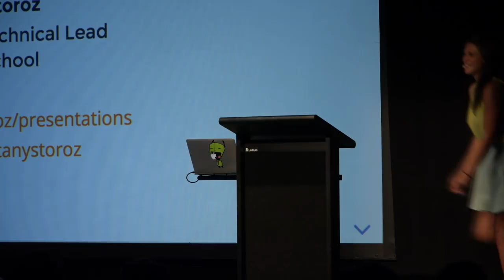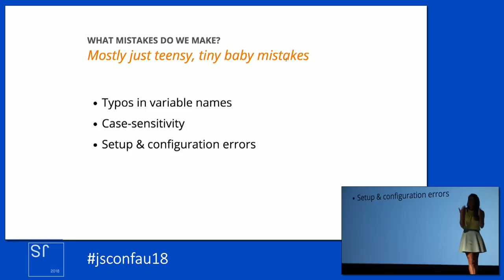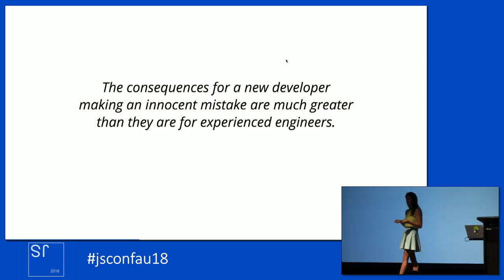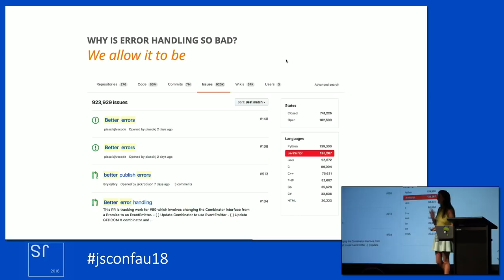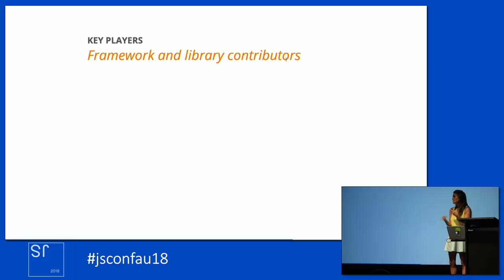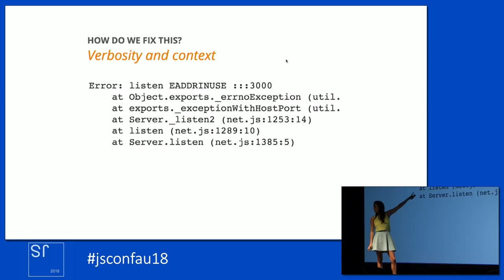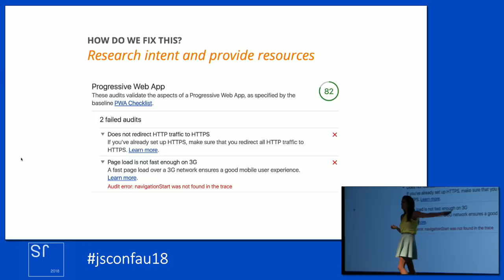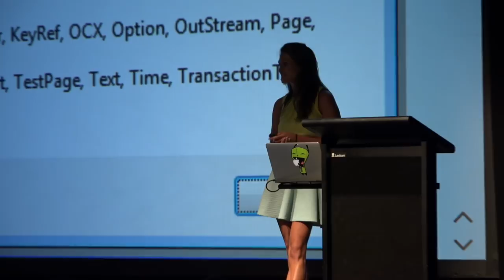Brittany Storoz - A year of other’s bugs: the sad state of error handling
As an instructor of front-end software engineering, I’ve seen first-hand how difficult it is for new developers to navigate call stacks and decrypt error messages. We have built a culture that considers effective error handling a secondary priority, which has a significant impact on those who are just learning to code. Debugging is a huge part of the development process, and the less time we have to spend spinning our wheels, fighting an error message, the more time we have to get back to the fun stuff.

The more experience we have in engineering, the better we get at debugging broken code. We learn how to isolate the problem, decode cryptic error messages, and figure out the most effective terms to research. The faster we develop these skills, the faster we lose our perspective on what it’s like to be a beginner. It’s only when we watch others struggle through these experiences that it becomes obvious just how ineffective our error handling is. Let’s explore the shortcomings of the current state of error handling and how we can improve upon this to make engineering friendlier for newcomers.

This talk is applicable to developers of all skill-levels working with JavaScript. I hope to enlighten engineers on how to create more effective error handling for juniors, and also demonstrate how new developers are currently navigating the choppy waters we’ve presented them with when things go wrong.